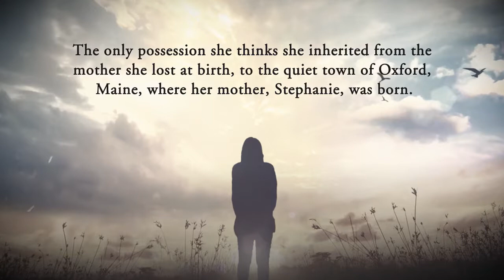Gone Fishing: The Line by Jane Herr Desrosiers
Gone Fishing: The Line

Jane Herr Desrosiers

Fulton Books